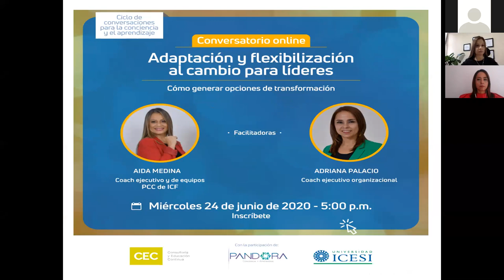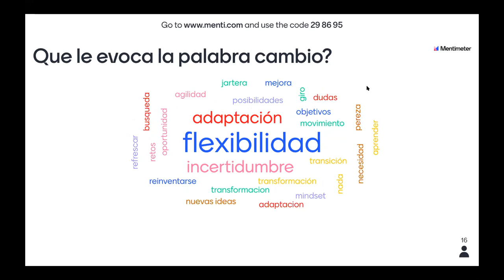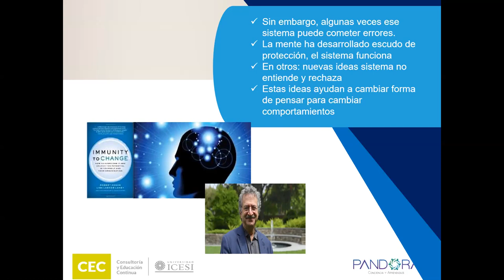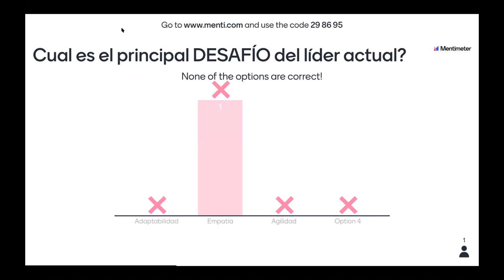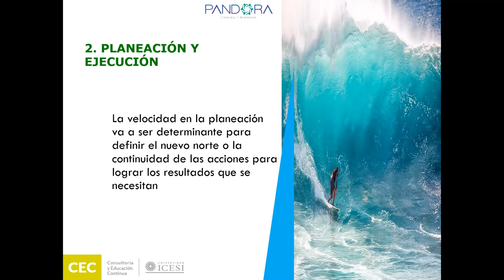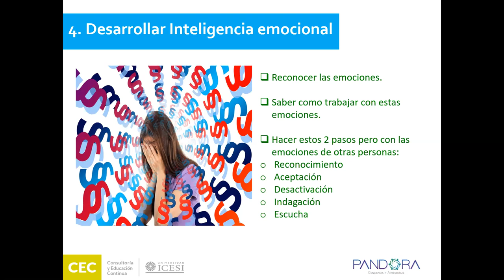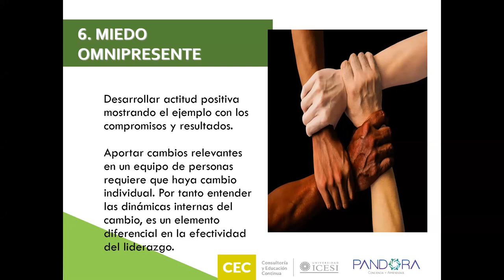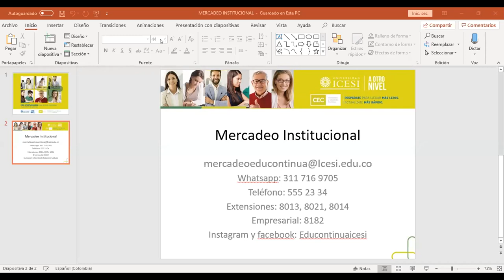Adaptación y Flexibilización al cambio para líderes - Universidad Icesi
Aprende a generar opciones de transformación.

Con Aida Medina (Coach ejecutivo y de equipos PCC de ICF) & Adriana Palacios (Coach ejecutivo organizacional)